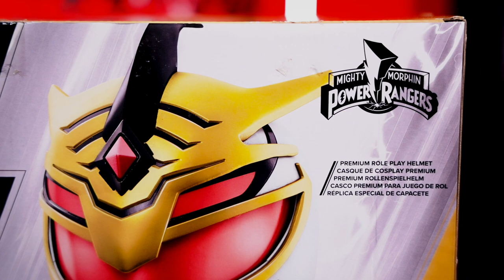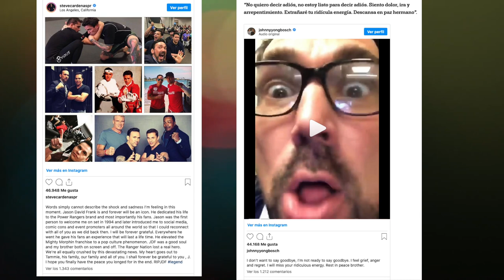Casco Power Rangers LORD DRAKKON Lightning Collection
Desde una saga muy conocida por todos, llega un casco con el que nos quedamos con ganas de ver pero en los cómics existió.